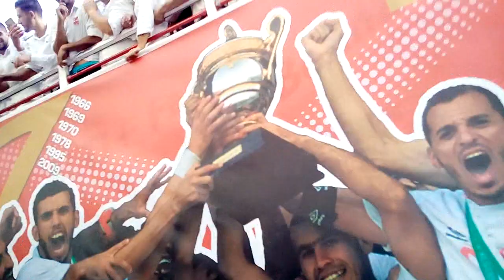إحتفالات لاعبين شباب بلوزداد و الأنصار بالكأس الجمهورية السابعة في شوارع بلوزداد